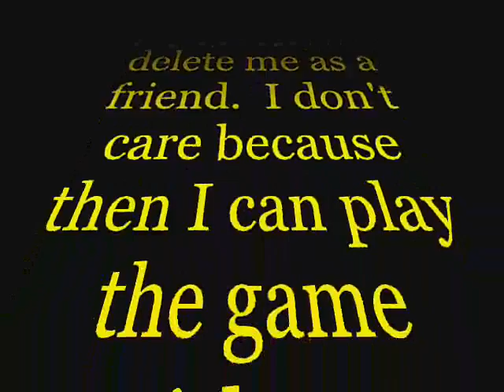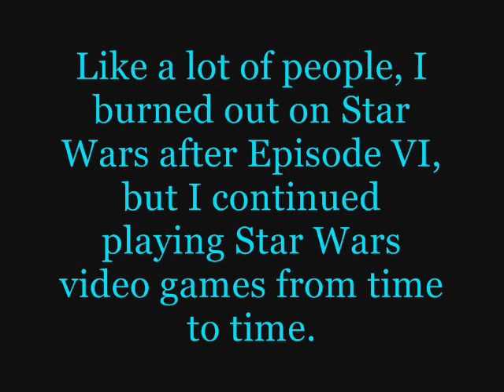Clone Wars Adventures - Darth Volcano Says I Am Evil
Seriously, delete me as a friend, I don't care.  Then I can play the game.  I have about 3000 friends on Clone Wars.  I have 2000 on Free Realms.  There is no age restriction on any of these games.  Age discrimination is illegal.  Basically how I feel is that kids are their parents legal responsibility to monitor what they do at all times.  Parents are the legal providers, so kids shouldn't be asking me to buy them stuff.  Seriously, I just like the Clone Wars game like anybody else, and it is a great game to make videos from.